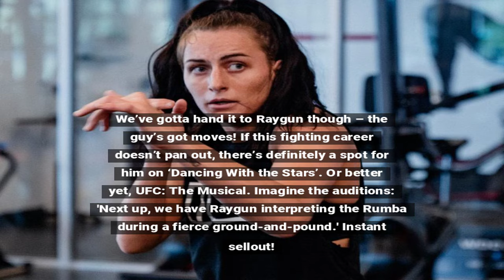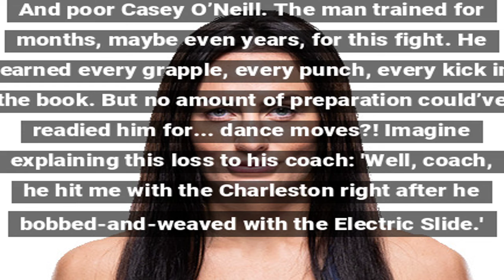Raygun's Unexpected Dance Moves Stun Casey O'Neill in UFC Bombshell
In a shocking turn of events, Raygun, a UFC fighter, left everyone bewildered as he broke into an unexpected dance-off during a heated fight against Casey O'Neill. What started as a regular UFC match quickly turned into a spectacle of rhythm and moves, catching everyone, including Casey, off guard. The crowd went wild as Raygun showcased his unconventional technique, blending martial arts with some slick dance moves.